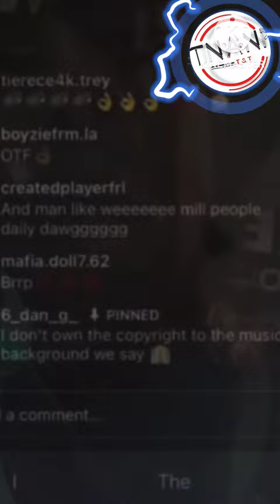Kman Was Setup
SOCIAL

📷 tnanp868  Add For Graphic Content